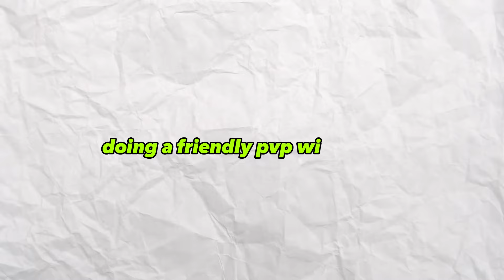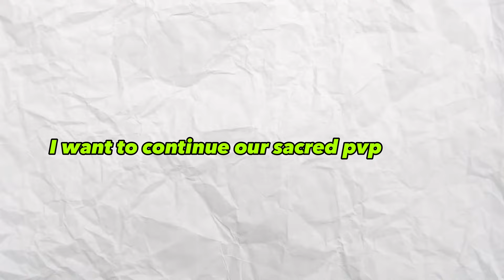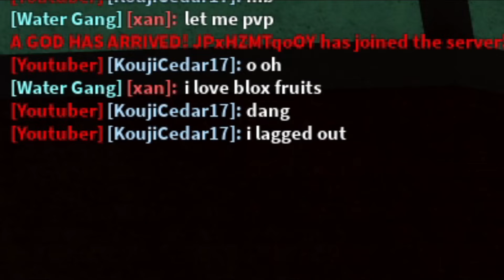PVP Hackers chasing Other Hackers.. Chasing ME!! 💀 (Blox Fruits)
PvP Hackers chasing each other while chasing me 💀

Anime Adventures Lobby Music